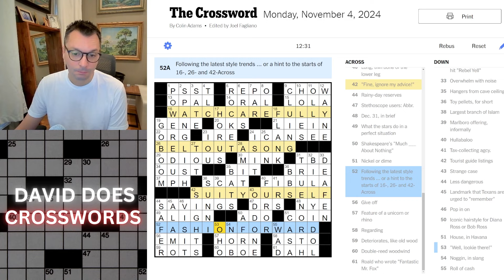Monday New York Times Crossword puzzle.